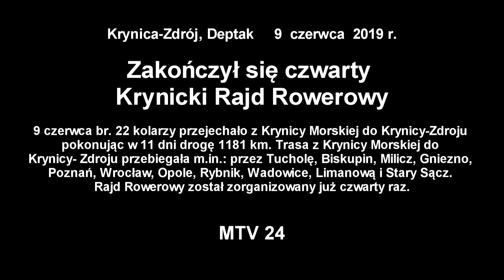Zakończył się Krynicki Rajd Rowerowy